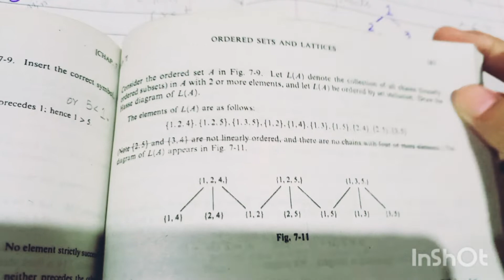Problem 7.4 to 7.6 | Set theory By Schaums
In this video we are going to learn about the
problems 7.4 to 7.6
Complete Lecture